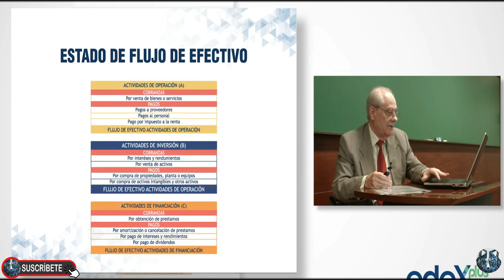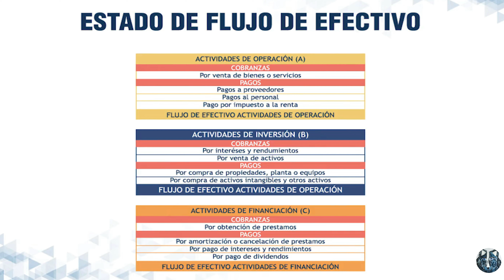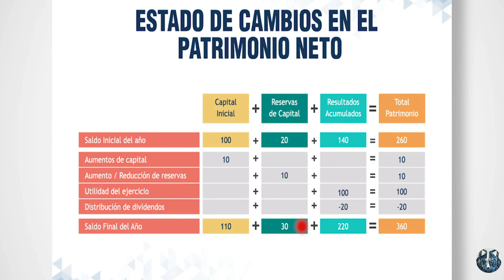Estado flujo de efectivo y Estados de Cambio en el Patrimonio - Contabilidad para la Gerencia 👍👍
Continua con tu aprendizaje con los videos que se detallan:
Patrimonio - Conceptos de Capital Social Reserva Legal Reservas del Patrimonio Resultados Acumulados - Explicación detallada del Patrimonio
Impuesto General a las ventas IGV - Impuesto a las rentas - ¿Qué es costo? - ¿Qué es gasto?